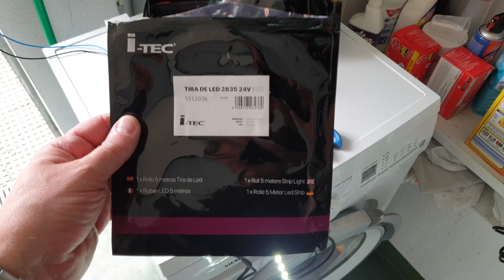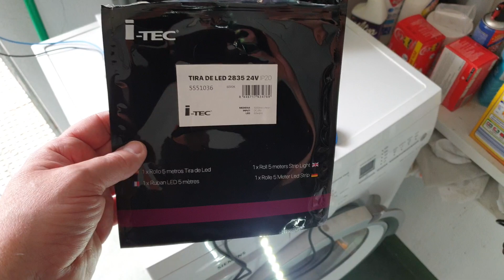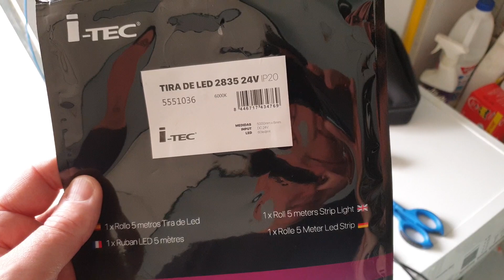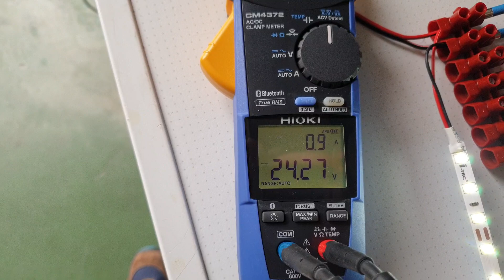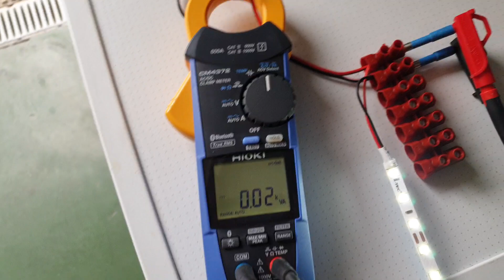Hioki Cm4372,instalación tiras Led